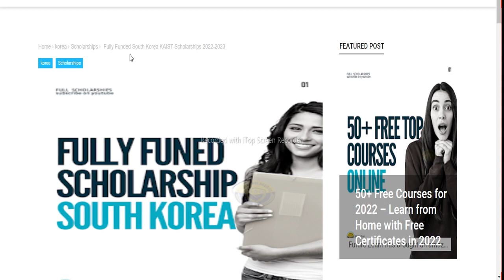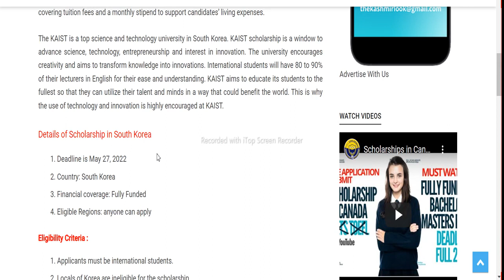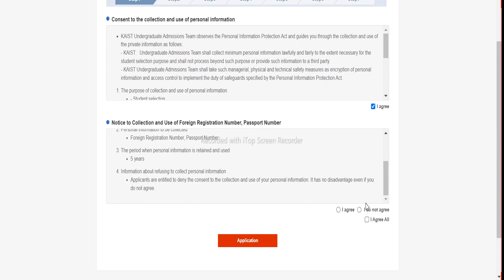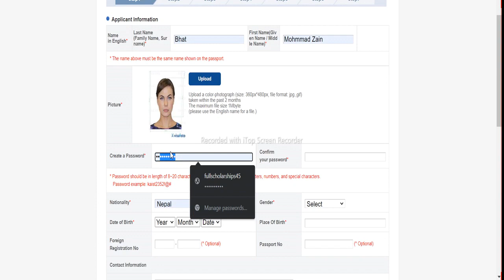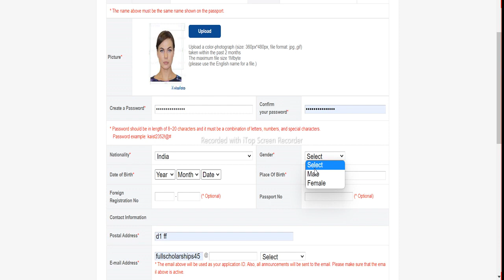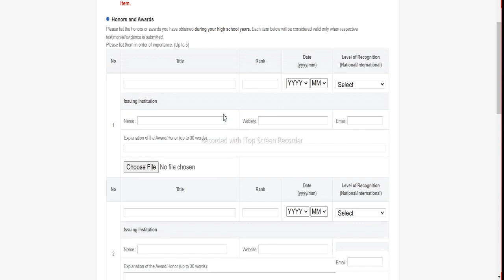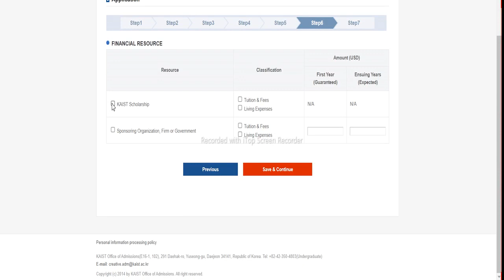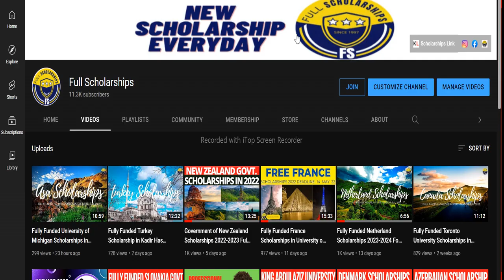South Korean Fully Funded KAIST Scholarships 2023-2024 for Masters and PhD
❤️ DETAILS - International students are welcome to apply for the prestigious South Korean KAIST Scholarships 2023 for Spring 2023 admissions. The KAIST International Graduate Program is a fully funded opportunity for international students to pursue a Masters, MPhill, or PhD degree. Scholarships at Korea Advanced Institute of Science and Technology (KAIST).